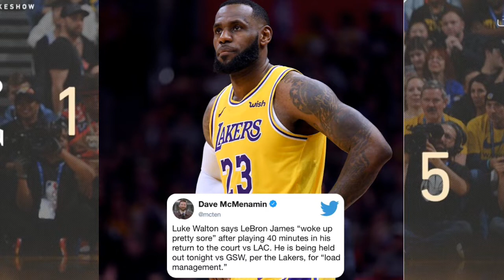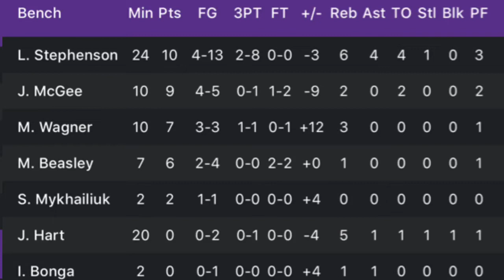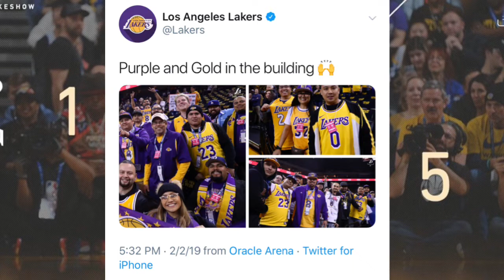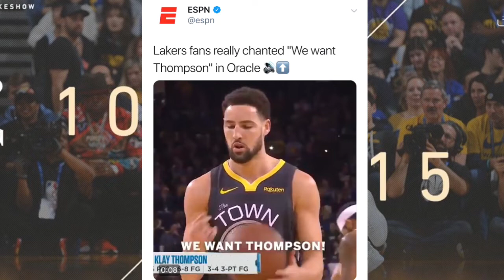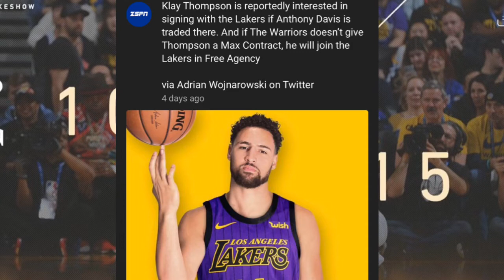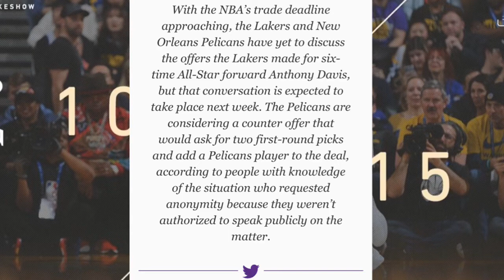Lakers Loss to the Golden State Warriors 115-101, Brandon Ingram 20 Pts, LeBron James OUT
The Warriors turn it on in the 4th to top the Lakers in Oakland 115-101.

Brandon Ingram: 20 Pts, 4 Rebs
Rajon Rondo Double Double: 12 Pts, 8 Rebs, 11 Ast
Kyle Kuzma: 13 Pts
KCP: 12 Pts, 6 Rebs
Ivica Zubac: 10 Pts, 9 Rebs

Comments down below 💭⬇️

PEACE ☮️

💜GO LAKERS 💛
💙GO LA RAMS💛